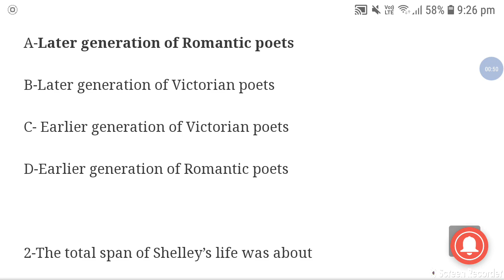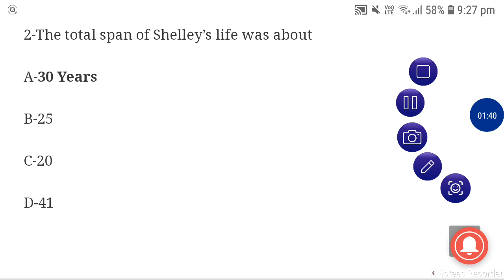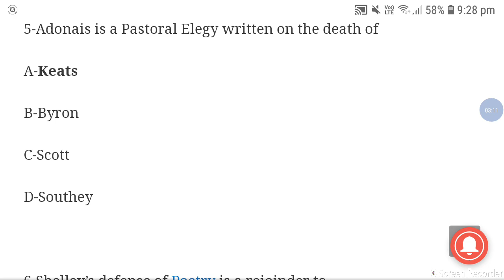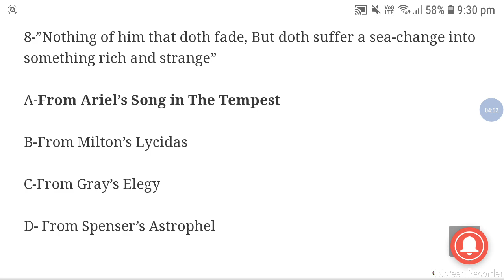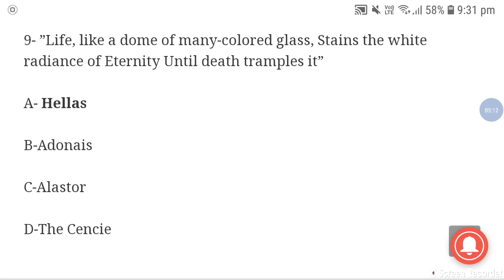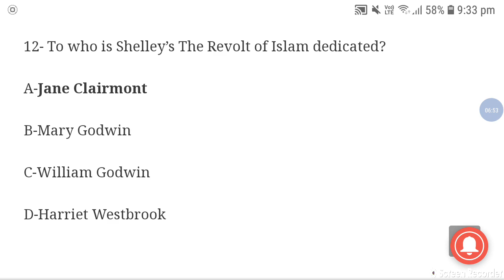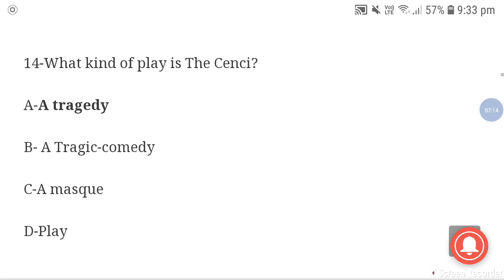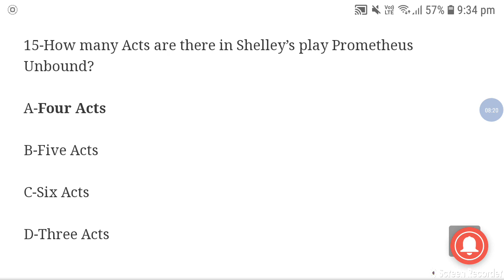Most Important Mcqs Of English Literature | P.B.Shelly Mcqs | Gic LECTURER Model Questions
is video mein main aapko p.B.shelley se related kuch important question ko discuss kya hai

link for tgt English paper 2005 Question 1to 50 with answers|